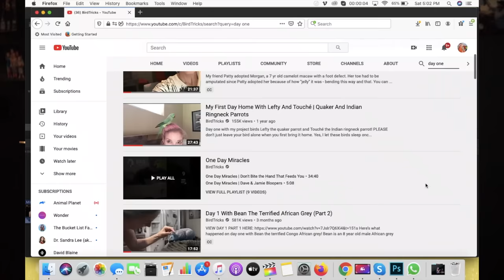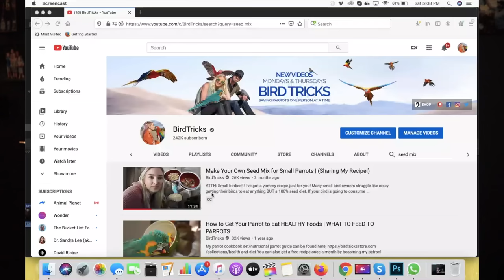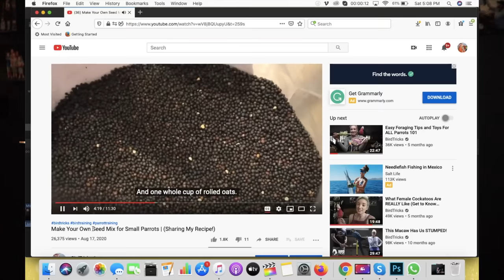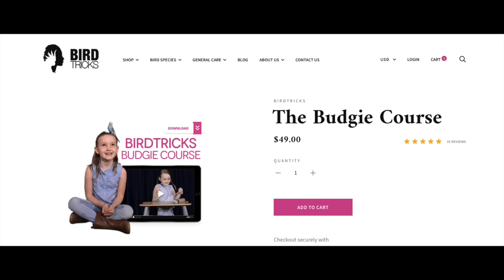Taming Fearful Parakeets and Budgies (Step by Step)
I get asked a ton how I tamed and trained my pet store budgie, Blueberry to go from wild to wonderful. You can get allllll the details and tidbits in my budge course but in this video I also offer some guidance!

This video is in collaboration with Sasha Tattoo! Check out her high quality, temporary (yet long lasting) tattoos